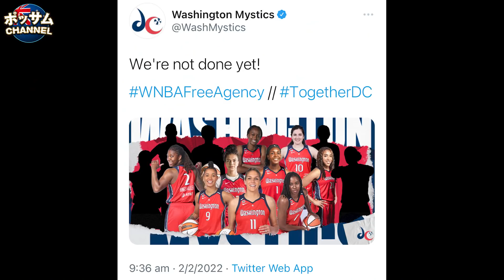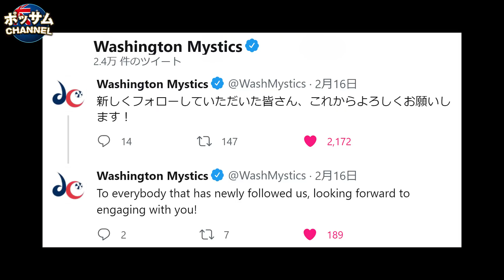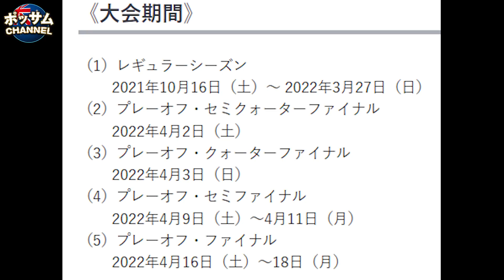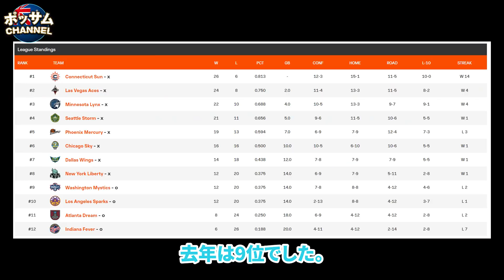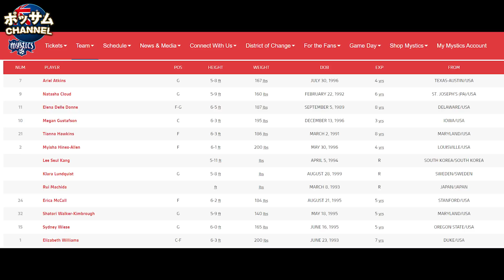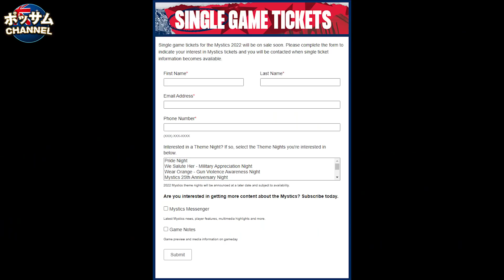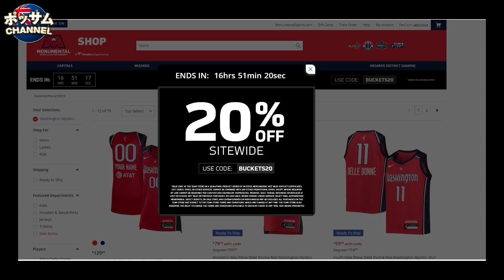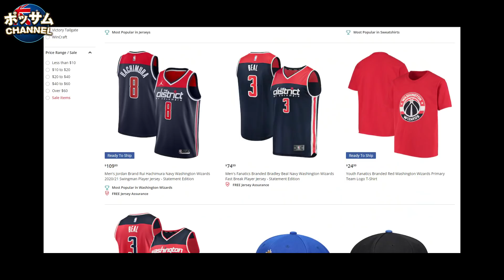バスケ女子 町田瑠唯WNBA『ワシントン・ミスティックス』と契約！徹徹底解説！！！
WNBAってなに？年棒？スケジュール？ワシントン・ミスティックス？チケットの値段？ストアー？すべてお答えします！
この動画を見れば町田選手の応援準備完了です。
みんなで一緒に町田選手を応援しましょう！！！

ポッサムチャンネルのSNSなど